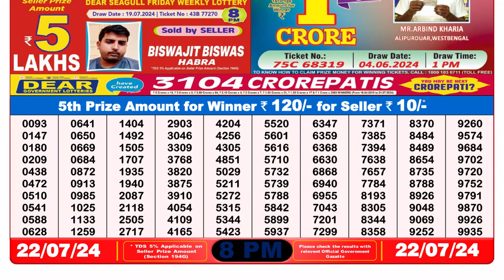🔴Dear Lottery Sambad Live 8pm today 22.07.24 Nagaland State Lottery Result